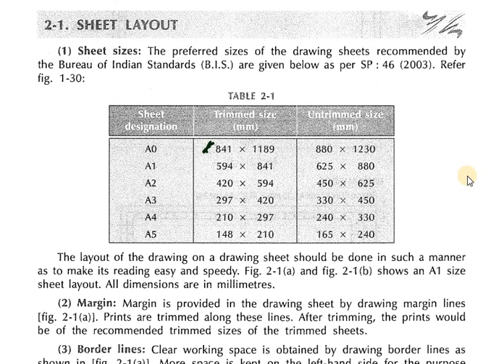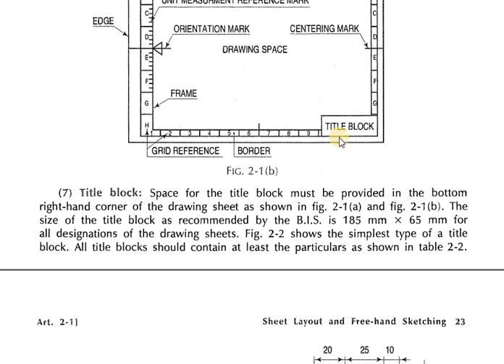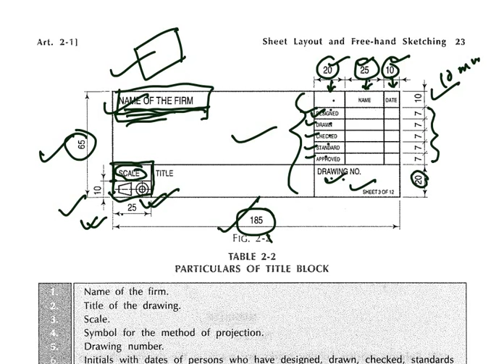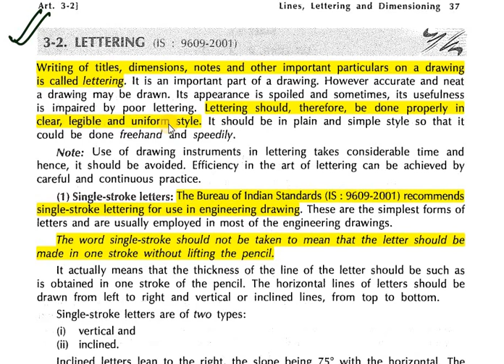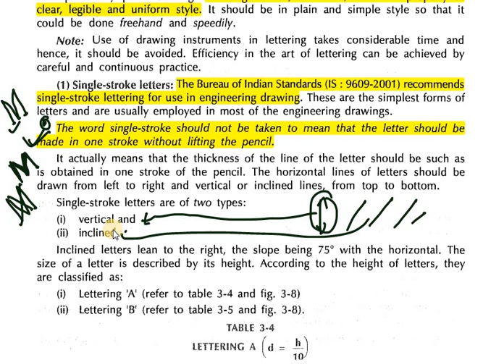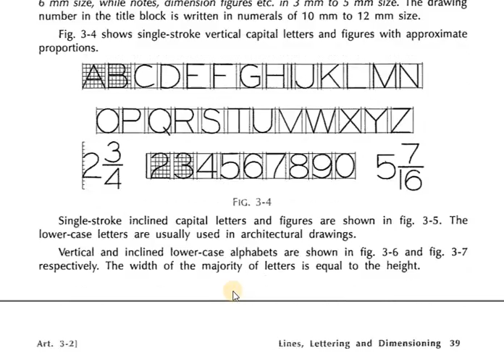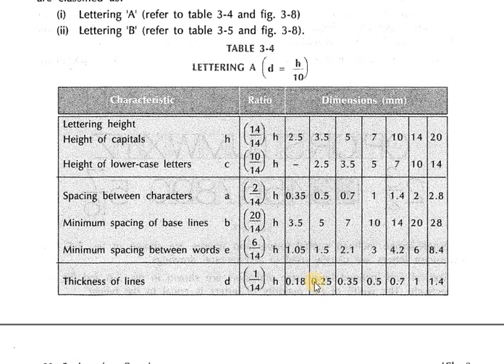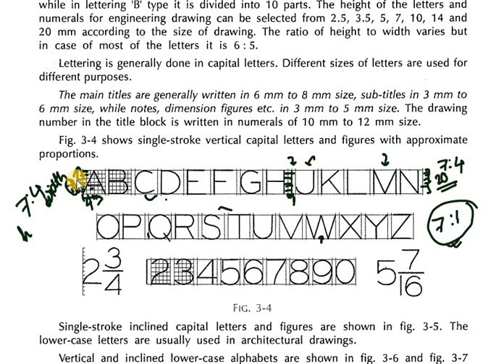Introduction to Lettering, Engineering Drawing, Lettering Basics, Assamese Explanation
CONTINUOUS LEARNING